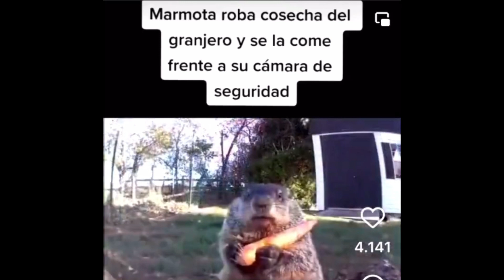Caso real! Tremendo!